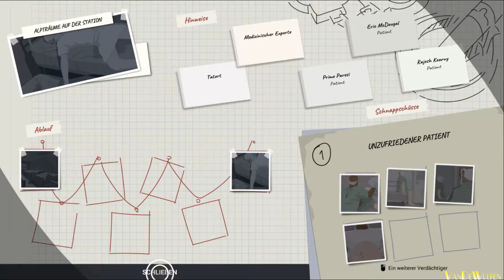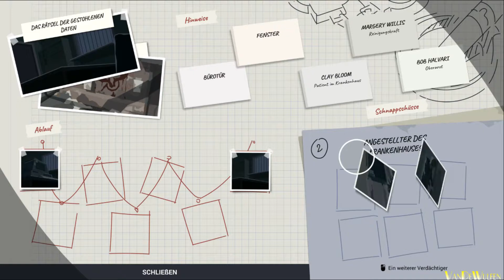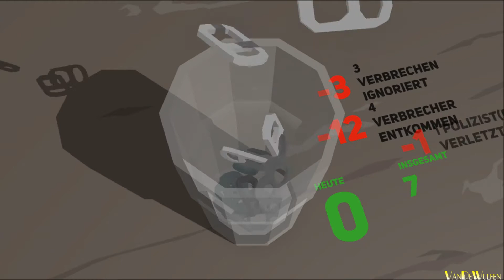Schlauer Arthur Sherman | This Is The Police 2 #21 | VanDeWulfen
Nimm das Gesetz selbst in die Hand! Leite in dieser Mischung aus Adventure, Strategie und taktischen Kämpfen deine Polizeibehörde, teile deine Cops ein und treffe harte Entscheidungen - und versuche, nicht selbst im Gefängnis zu landen!